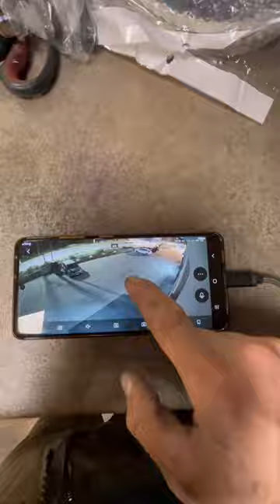Installation de caméra de surveillance chez Dina, organisateur de Mariage à Toulon. ￼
Ahmed, avec qui nous avons développé une belle relation, gère DINA, des salles dédiées à l'organisation de mariages à Toulon. Notre collaboration a débuté car il souhaitait mettre l'une de ses salles aux normes incendie en vigueur. Aujourd'hui, nous avons installé les câbles pour sa future alarme de type 3, comprenant des diffuseurs sonores avec message pré-enregistré d’évacuation à chaque étage, des lumineux dans chaque toilettes, un système de relais pour stopper la sono et rallumer les lumières et des déclencheurs manuels pour chacune des issues. Nous reviendrons la semaine prochaine pour la pose et la mise en service.

Quant à ce post, il concerne la pose d'un système de vidéosurveillance extérieur haute définition pour surveiller les entrées, les parkings et les terrasses. Cela permet à Ahmed de surveiller son établissement depuis son bureau grâce à un écran fixé au mur. Il peut également accéder aux caméras à distance via son téléphone, sa tablette ou son PC. L'application est simple d'utilisation, offrant des fonctionnalités de lecture pratique. Le disque dur assure un mois de mémoire et les enregistrements se déclenchent uniquement sur détection de mouvements pour faciliter les recherches. La qualité d'image permet un zoom sans perte de netteté.

Nous remercions Ahmed pour sa confiance et lui souhaitons plein succès dans tous ses projets futurs.